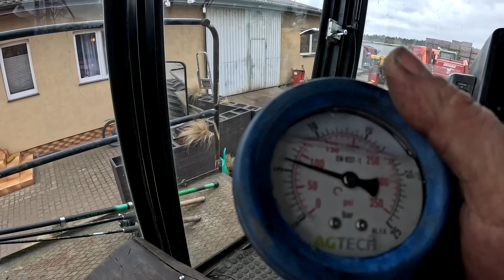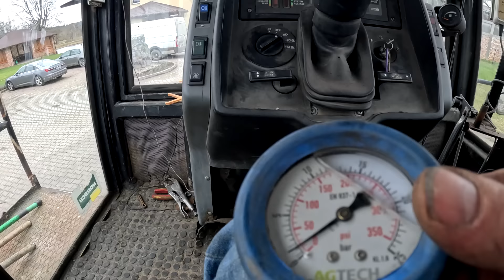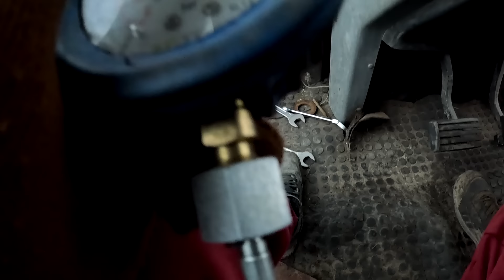Próba ciągnika trójkołowca w polu z talerzówką. Horsch Terra-Trac ciąga Horsch Joker 6 RT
Sklep Łukasza:
Prowadzę również sprzedaż części. Wszystkie części z asortymentu Waryński, Granit oraz do Case IH. Dla swoich widzów atrakcyjne ceny. Horsch Terra-Trac ciąga Horsch Joker 6 RT